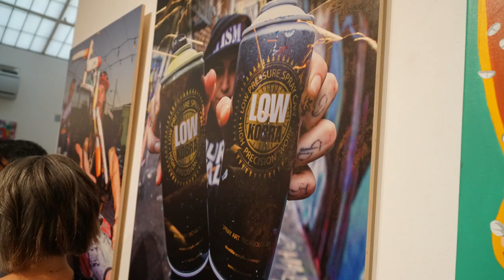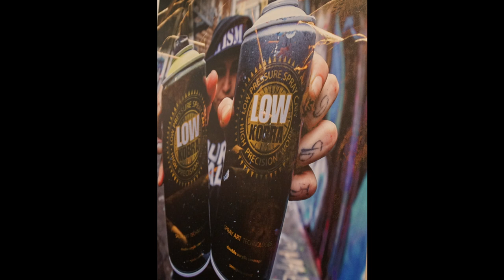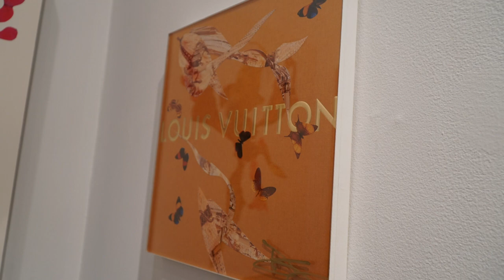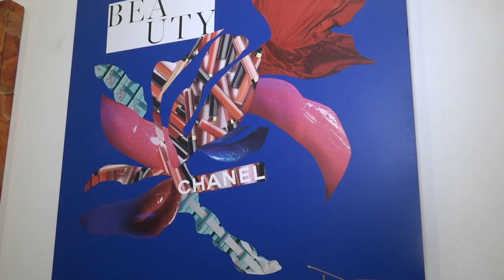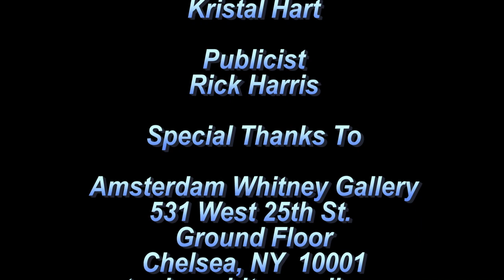Amsterdam Whitney Art Gallery Opening Gala March 2019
Amsterdam Whitney Art Gallery is located in the heart of Chelsea at 531 West 25th Street, Ground Floor,  New York, NY 10001 and is under the direction of Ambassador Dr. Alton Louis Amsterdam III and Ruthie Tucker.
Featured artists on this show are Denise Cummings (who also curated this show) ; Tracy Barwick;  Rez Ones, Stephanie Grajales; Michael Gleizer; Pitch Black; Riisa Boogie; Michele Allgood and Bo Mi Jo.
In quest of the finest global contemporary artists, the gallery's criteria is to highlight and showcase in a curated museum-caliber ambiance. Reflecting diverse trends and mediums, the gallery is the acknowledged definitive global art resource for the informed collector. Its influential monthly exhibitions afford the private collector and demanding art professional a stimulating museum forum environment to view outstanding art and acquire the most exciting, innovative talent of the present day art world.